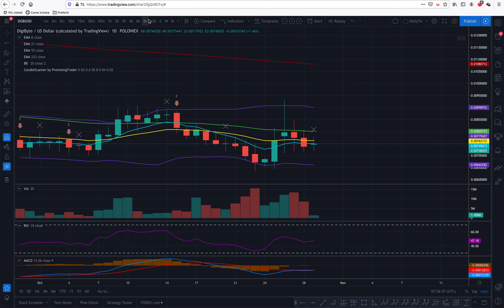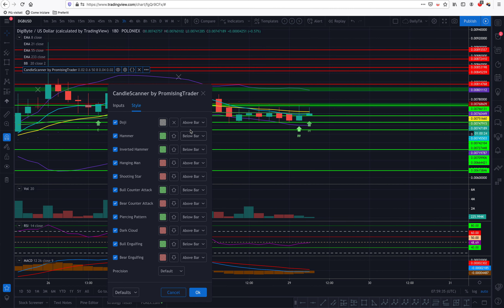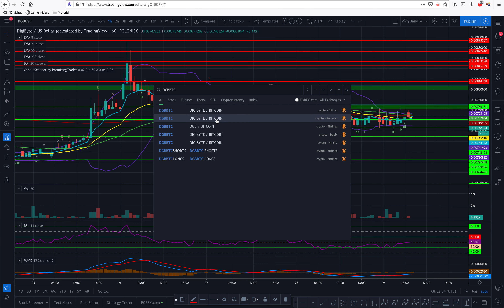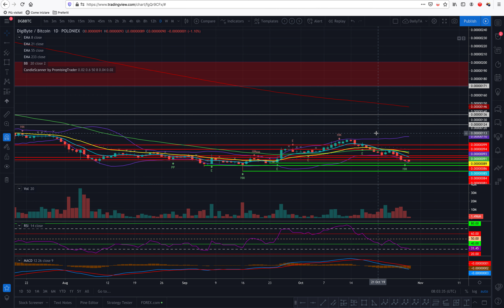Two Bearish Windows on DGB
Dear Promising Traders, compared to yesterday, we don't have any good news.
DigiByte keeps looking bearish... same two windows that were not closed, no real strong reversal signals, no real strong patterns in the indicators... it blandly seem to be about to rally again, but this blandness is my concern and I would not trust it as a new retest of some lower closures could easily occur.

JOIN THE PROMISING TRADER'S TRIBE AND GET ALL THE BENEFITS WHICH INCLUDE THE CANDLE SCANNER TO HELP YOU FIND REVERSAL PATTERNS IN THE CHARTS, STRATEGIES AND ADVISE ON HOW TO BECOME AND MOST IMPORTANTLY KEEP BEING WEALTHIER:

Payment information
URI: digibyte:dgb1qp0x8e9pd6x53zmp58878jz94d3l00ptsey87kr?label=URI
Address: dgb1qp0x8e9pd6x53zmp58878jz94d3l00ptsey87kr